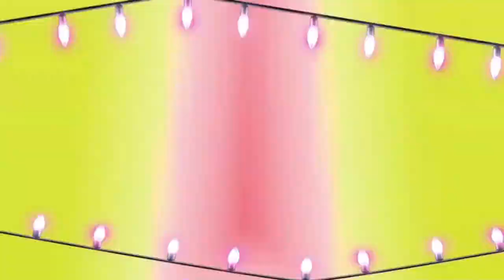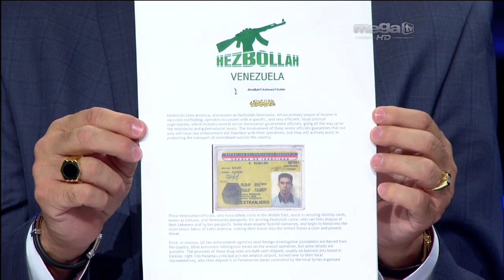Estudio afirma que Iranies viajaron a Canada con Pasaportes Venezolanos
Mega TV: 16 de septiembre 2014- Estudio afirma que Iranies viajaron a Canada con pasaportes Venezolanos. El estudio fue elaborado por el centro para una sociedad libre y segura (SFS).

Gobernador de Aragua, Tarek El Aissami, es identificado como vinculo con el fundamentalismo islamico.

173 individuos de oriente medio fueron detectados con documentos de identidad Venezolanos. Falsos documentos incluyen certificados de nacimiento, celulas de identidad y pasaportes.

Resumen
Un estudio revela que ciudadanos iraníes viajaron a Canadá utilizando pasaportes venezolanos.

 Aspectos destacados
- 🌍 Viaje encubierto: Ciudadanos iraníes aprovecharon pasaportes venezolanos para ingresar a Canadá.
- 🔄 Pasaportes falsificados: El estudio revela el uso de documentos de identidad venezolanos falsos por parte de los iraníes.
- 📉 Riesgo de seguridad: La situación plantea preocupaciones sobre posibles amenazas a la seguridad en Canadá.
- 🌐 Cooperación internacional: El descubrimiento destaca la importancia de la colaboración entre países para combatir el fraude de identidad.
- 📚 Estudio revelador: La investigación proporciona pruebas concretas sobre la infiltración de ciudadanos iraníes en Canadá.
- 🌍 Implicaciones internacionales: El uso de pasaportes venezolanos plantea cuestiones sobre el control fronterizo y la seguridad en diferentes países.
- ⚖️ Acciones necesarias: El estudio resalta la necesidad de tomar medidas adecuadas para prevenir y detectar este tipo de actividad ilícita.